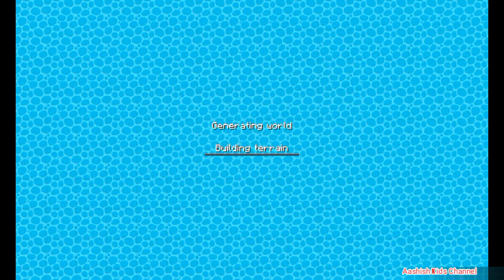Mini Craft World 3D Building a House In Garden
Mini Craft World 3D @AashishKidsChannel
mini craft world 3D
Aashish Kids Channel